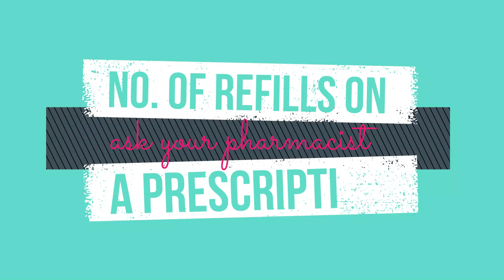Pharmacy Laws and regulations ptcb | PTCB pharmacy law | Pharmacy tech study guide | Lesson 4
I am Dr. Sidra Naveed, a registered pharmacist in California and manager at one of the biggest retail pharmacy of USA.